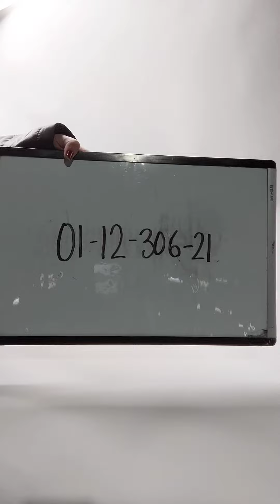Roller Skates 0112306-21 10 pcs 49 lbs Wholesale at Tiedemann Globe